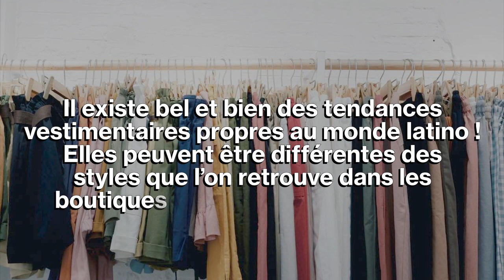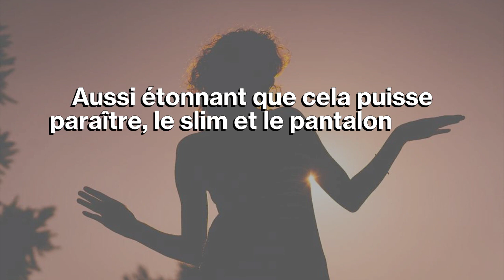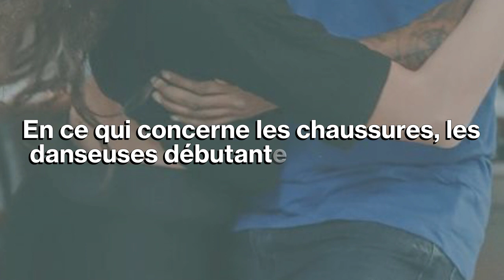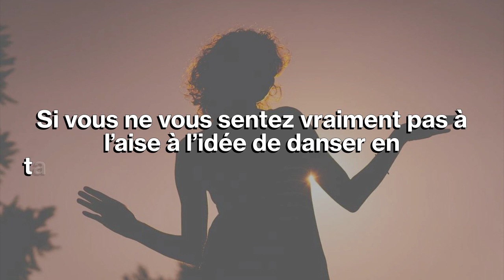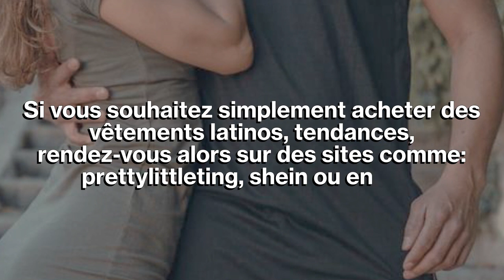Danses latines : Les filles, comment vous habiller en soirée dédiée ?